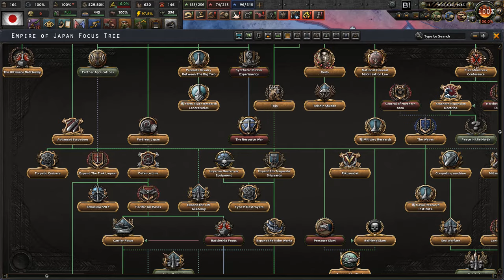Let's play Hearts of Iron IV Black Ice - Japan (BICE difficulty) - part 114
Hakkō ichiu! Nippon Banzai!

From Black Ice Steam page: „We aim to bring Hearts of Iron 4 to an all new level, making your game experience more immersive, historical and challenging.
Black ICE completely overhauls most national focus trees, changes game mechanics, adds in tons of events, technologies, units and much more.
While playing ahistorical will work, Black ICE mainly aims at improving the plausible historical experience.”